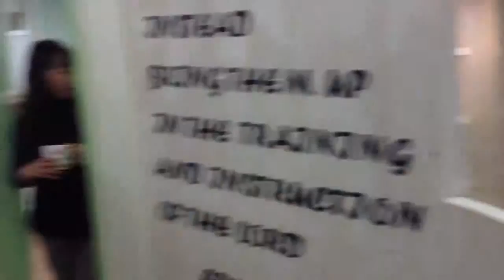First Snow in Seoul!!! 121205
So beautiful! I dont know how we are going to get home...